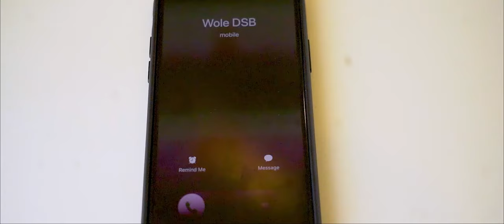WOLE DSB - Letter To God [Official Video]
Just 2 weeks after dropping the audio to his new jam, Wole dsb Releases the Official Video to his new single titled “Letter To God” Shot by Director Ben Adi. The boy is on fire mehn.

Watch, Share and Download